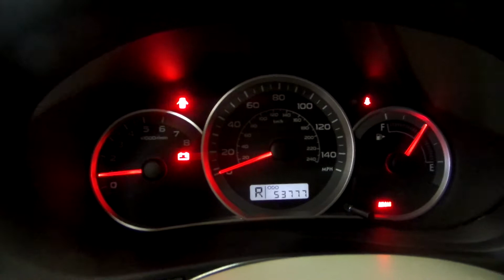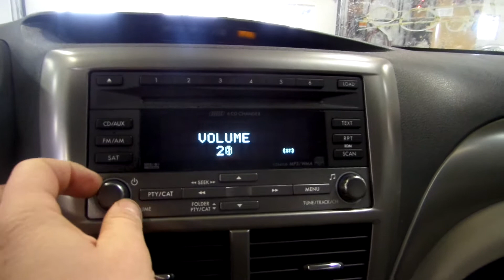15A0004 2008 SUBARU IMPREZA 2.5i,2.5,A.T.,AWD,53777 MILES,MORRISON'S AUTO SALVAGE YARD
15A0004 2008 SUBARU IMPREZA 2.5i,2.5,A.T.,AWD,53777 MILES,MORRISON'S AUTO SALVAGE YARD